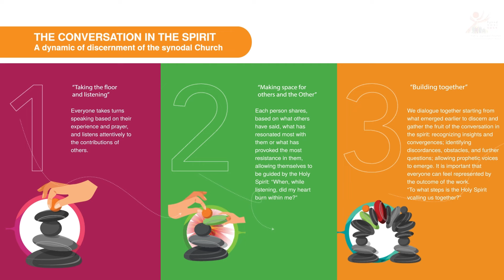🎥 1 phút thượnghộiđồng ngày 4.10.2024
🎥 1 phút thượnghộiđồng ngày 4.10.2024 synod2024 synodality thượnghộiđồng hiệphành Synod.va

-Địa chỉ: 6bis Tôn Đức Thắng, P. Bến Nghé, Quận 1, Tp. HCM
-Điện thoại: 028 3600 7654